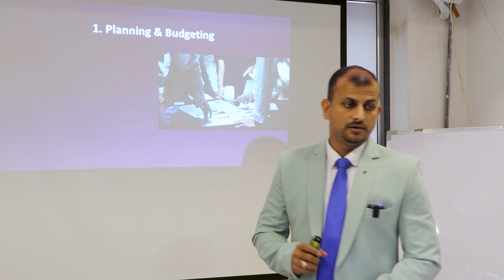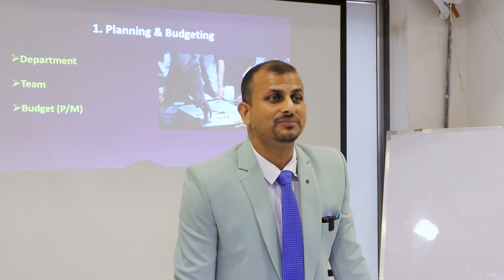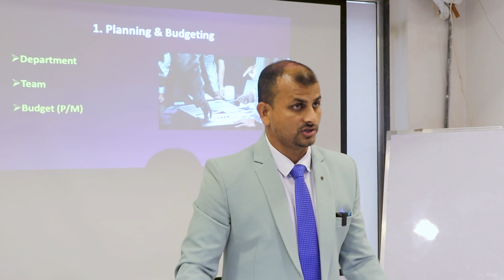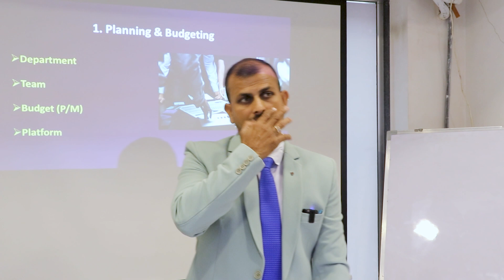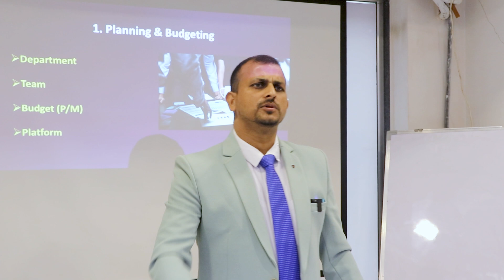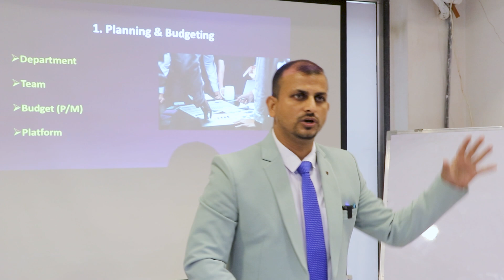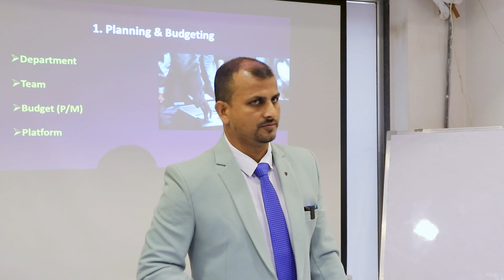छोटे बिजनेसमैन मार्केटिंग कैसे करे | small business marketing